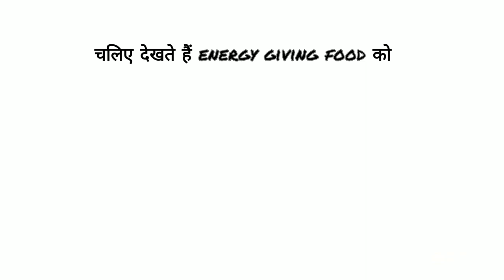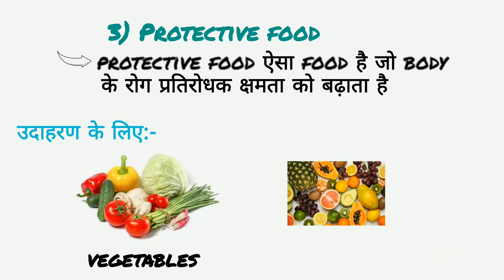Energy giving food , body building food and protective food ###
this video belongs to types of food on the basis of nutrition , there are three types of food on the basis of nutrition.they are Energy giving food, body building food, and protective food.
I hope you learn better from my channel